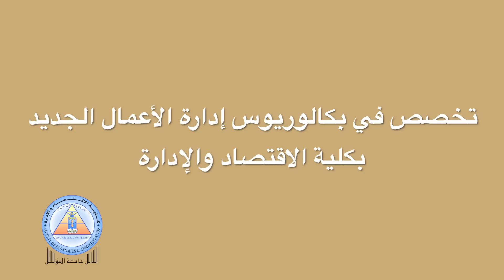تخَصَّص إدارة أعمال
مميزات بكالوريس ادارة الاعمال الجديد
1- مناهج دراسية تعادل مناهج الجامعات العالميه والمتطوره
2-الدراسه باللغه الانجليزية
3- يدرس الطالب مستويين في اللغة الانجليزية بمعدل ساعتين يوميا
4- نخبة من أساتذه متخصصين للتدريس من المملكة المتحده, كندا ,استراليا ,ماليزيا وغيرها من الدول الرائده
5- حصولك عزيزي الطالب على الوظيفة التي تلائمك بعد التخرج في شركات مرموقة بإذن الله

تخصصات بكالوريس ادارة الاعمال
1- محاسبة
2-موارد بشرية
3-تمويل واستثمار
4- نظم معلومات ادارية
5- تسويق
6- ادارة اعمال
لمزيد من التواصل تفضل بزيارة موقع الكلية
fea.kau.edu.sa